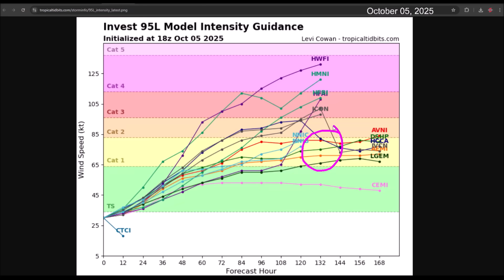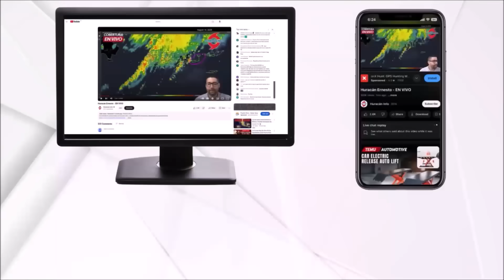Invest 95 (future Hurricane Jerry) could be a major. Should pass just northeast of the Caribbean.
Invest 95 continues to show a high probability of development. Recent model projections indicate a track that would take it just northeast of the Caribbean. However, residents in the northeastern Caribbean should remain alert, as some models suggest it could be a major hurricane when it reaches its closest point to the Lesser Antilles and Puerto Rico.